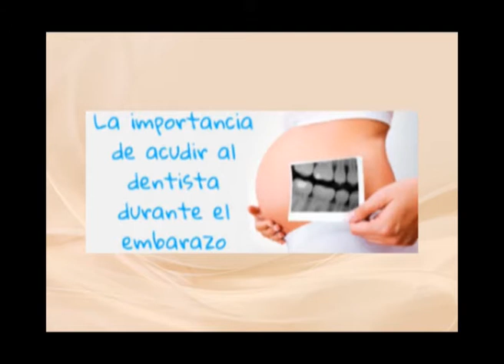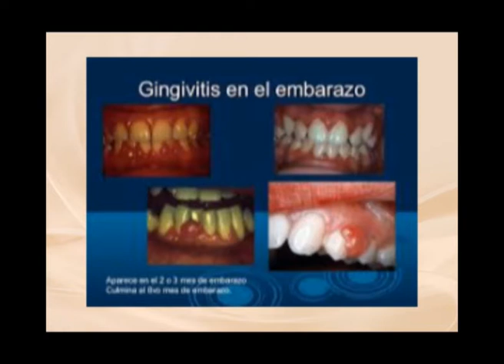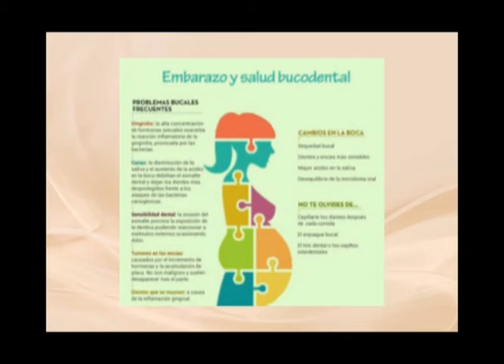BLOQUE DE SALUD BUCAL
BLOQUE DE SALUD BUCAL: Dra. IVANNA GOMEZ MARTINEZ – Odontóloga
TEMA: Como incentivar los buenos hábitos de higiene oral en el embarazo